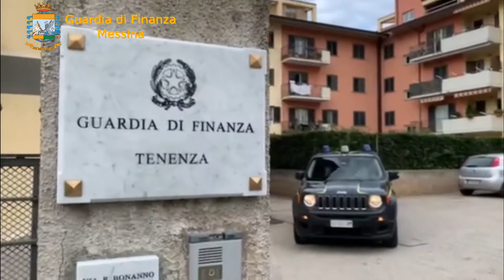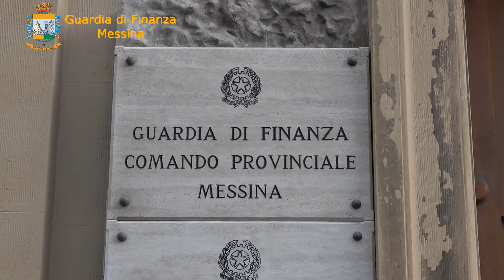Messina, frode ai danni dell'Ue